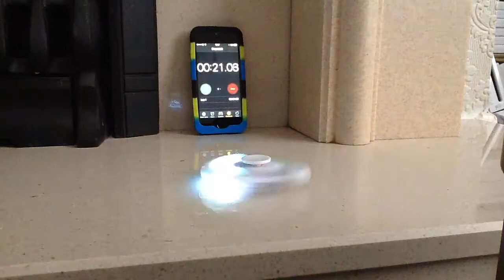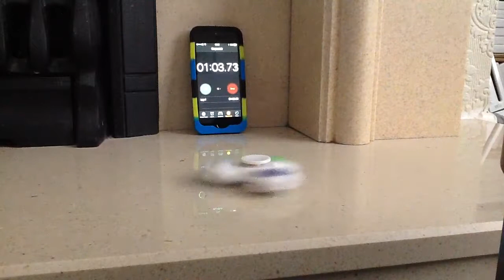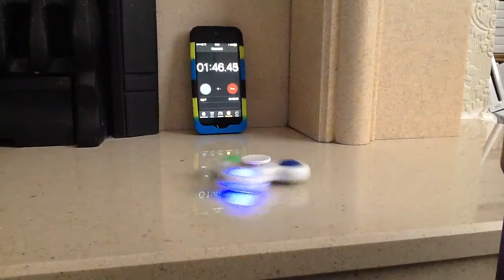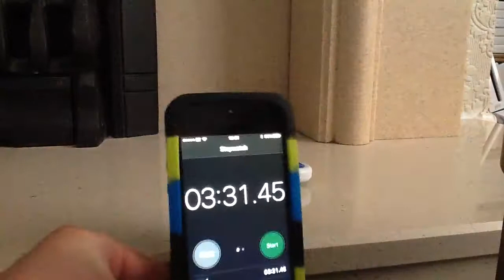Fidget spinner | How long will it spin?